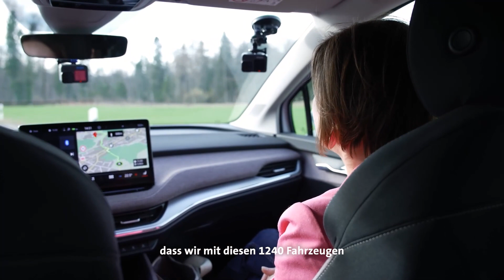Nachhaltige Rundfahrt mit Saskia Günther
Saskia Günther, Head of Sustainability, gibt uns einen Einblick in die Hintergründe bei der Umstellung auf Elektromobilität.